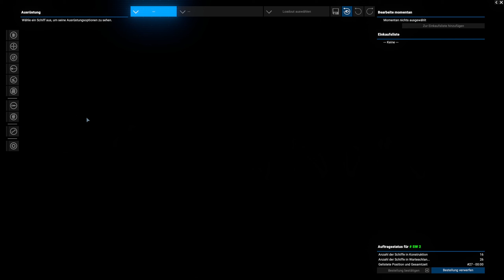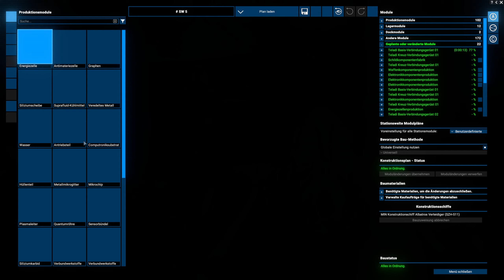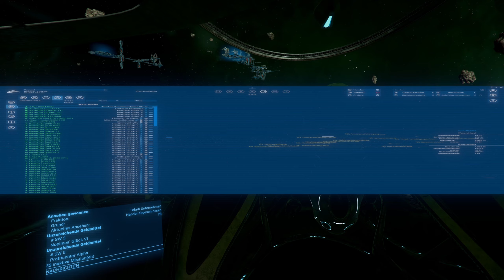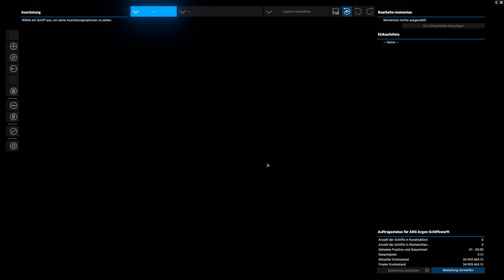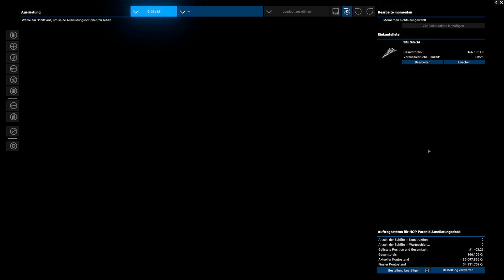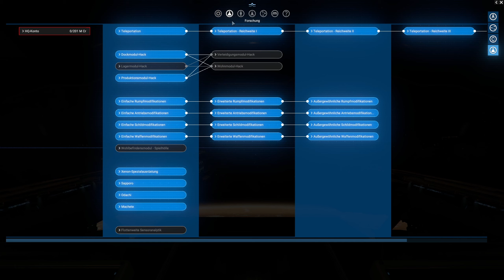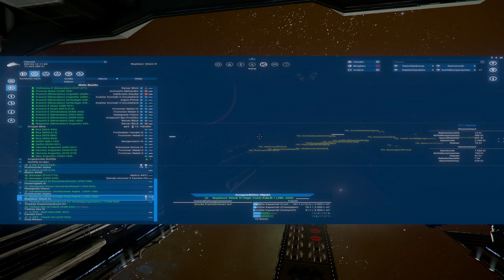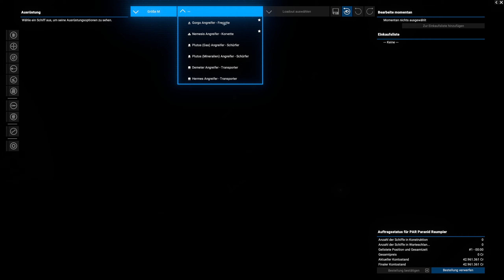X4 Foundations 7.00 | Let’s Play | IM#073 | Kriegsflotte Teil 2 | deutsch | QHD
Neues Konzept, neue Flotte. Es wird...